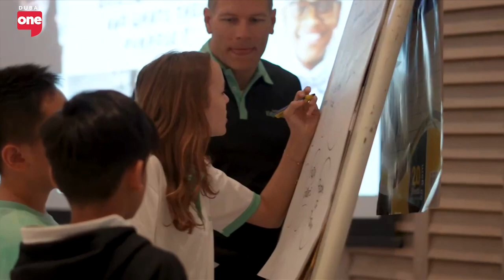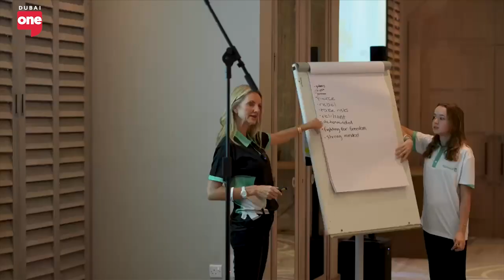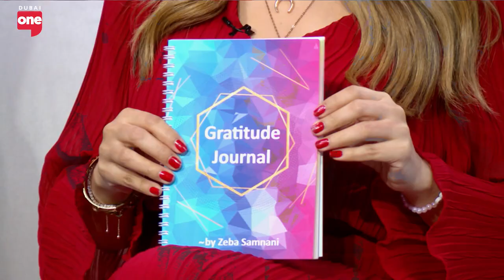Why kids are becoming financially savvier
From getting kids out of their devices to teaching them the ABCs of business, Junior Gladiators Kidpreneurs is all about turning your children's passions into a business!